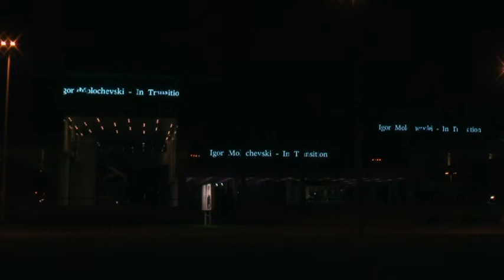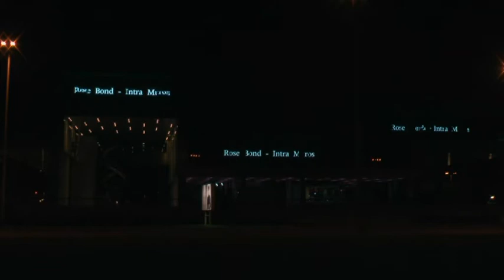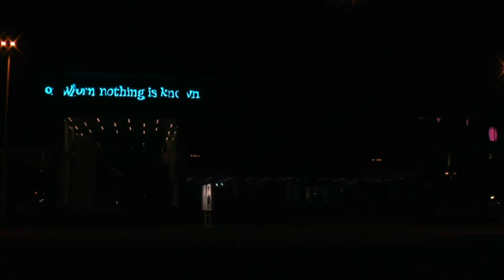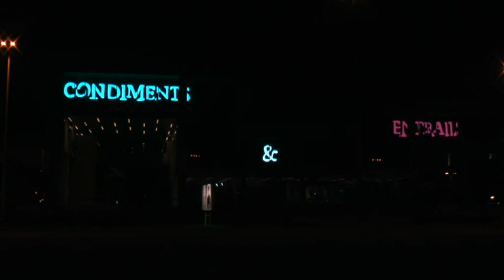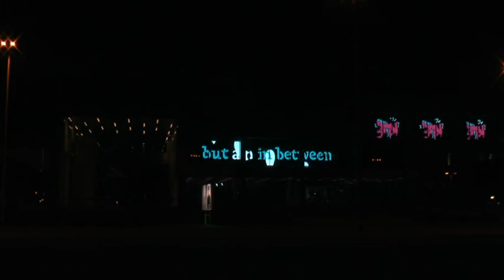Animafest ZAGREB 2013 - Site specific animations on MSU media facade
Animated site-specific works screened from 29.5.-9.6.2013. on the media facade of the Museum of contemporary art in Zagreb, as a part of The World festival of animated film Animafest ZAGREB 2013 official program.
11. UNFETTERED, Sandra Eber / Kanada / 2013, 3'06''
12. WE HAVE NO TICKETS / WO MEN MEI YOU CHUAN PIAO, Bao Jian / Kina, 7'25''
13. AQUARIUM, Boris Hergešić / Hrvatska, 2013, 2'06''
14. JUČER, DANAS, SUTRA / YESTERDAY, TODAY, TOMORROW, Tomislav Mikulić, Australija, 2013, 0'35''
15. TRIPTYCH 1, Katerina Athanasopoulou / UK /  2013, 3'11''
16. KIHI-KUHI, Maria Björklund, Finska, 2011, 0'30''
1. THE CAPITOL OF THE MULTIVERSE, Van McElwee / SAD / 2009 / 5'26''
2. IN TRANSITION, Igor Molochevski / USA, 2012, 1'07''
3. OSTALI TRAGOVI / OTHER TRACES, Michaela Müller/Hr-CH/2013, 1'52''
4. SANJALA SAM O NJOJ / DREAM ABOUT HER, Ana Vuzdarić,2013,0'30''
5. INTRA MUROS, Rose Bond / Kanada, SAD / 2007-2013, 8'07''
6. ČOBAN FORŠPAN / CHOBAN TRAILER, Matija Pisačić / 2013, 1'10''
7. JOHN DURAK WAS HERE, Dalibor Barić / 2013, 2'52''
8. DONIJELA SAM KOLAČA / I BROUGHT SOME CAKE, Ivana Pipal
9. SHADOWPLAY, M 1300 (MajA Blažek i MaritA Stanić)/ 2013, 0'29''
10. BLA, Martina Meštrović / 2013, 0'50''